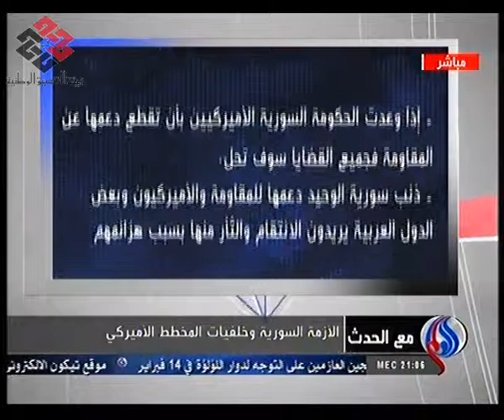قناة العالم: الدكتور هيثم مناع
الأزمة السورية وخلفيات المخطط الأميركي